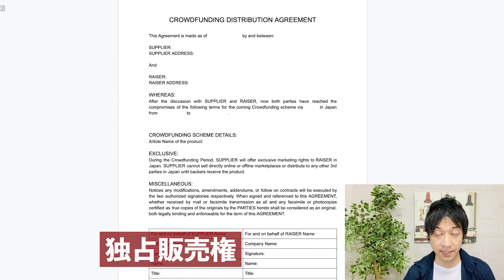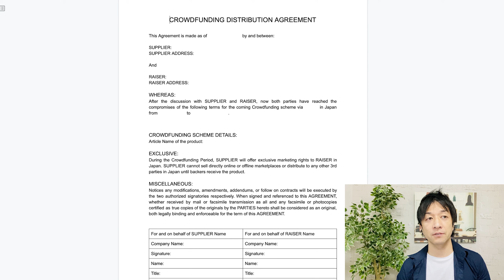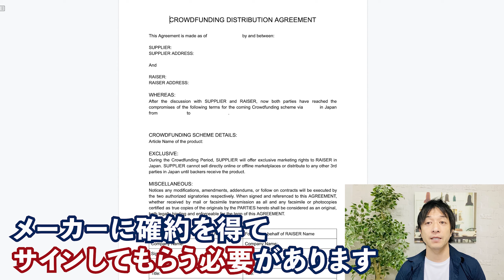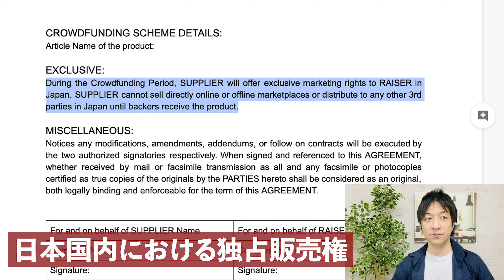これがないとクラウドファンディングビジネスができないかも！独占販売同意書とは？！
海外メーカーと取引を進めて、クラウドファンディングサイトにプロジェクトの申し込みをする際、必要になる「独占販売同意書」。こちらについて本日はご紹介します。

【目次】
0:00　導入

0:39　クラファンする際には「独占販売権」が必要

1:00　なぜ「独占販売権」が必要なのか？

2:10　我々が普段使っている同意書をお見せします

29歳でネットビジネスで完全独立し、現在起業11年目。eBayを使った輸出ビジネスをサポートするサービス、SAATSを提供。10年間毎日配信しているメルマガ情報配信、eBay, Amazon, ヤフオクまた別事業としてAirbnbホストで複数合法なホテルを提供している。仮想通貨金融投資家でもある。新事業としてクラウドファンディングに現在力を入れている。このチャンネルではクラウドファンディングに関する情報はもちろん、個人がいかにネットビジネスで生き延びていく様々な内容を今後話していきます。これから個人の時代である。小規模でも大企業に負けない自由と圧倒的な稼ぎを手に入れることができます。

出版書籍

ソーシャルメディア